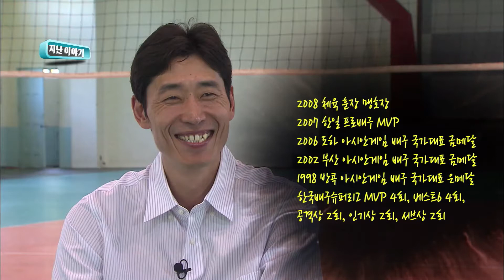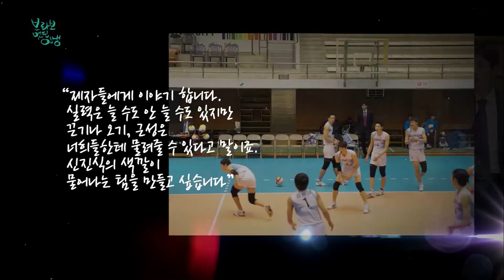[브라보 멋진인생41-2] 신진식 배구감독 2편 - 배구 지도자로 돌아온 갈색 폭격기!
* 반짝반짝 빛나는 "배구 지도자로 돌아온 갈색 폭격기! 신진식 배구감독 2편"
타고난 점프력과 빠른 스피드로 공격과 수비, 강력한 서브를 모두 갖추며 실업 배구 77연승 이라는 전무후무한 대기록을 이끈 전설의 배구선수 출신 신진식.
25년의 선수 생활을 마치고 2011년부터 홍익대 배구팀의 사령탑을 맡으며 대학 배구에 각별한 애정을 쏟고 있는 신진식 감독을 만난다.

제2편에서는 딸기 우유로 시작된 배구 인생 비하인드 스토리, 강 스파이크로 이름을 날리며 오빠 부대를 이끌던 대학배구 시절 열혈 팬들에 관한 추억과 ‘세진’이라는 이름과의 각별한 인연 등을 소개한다.